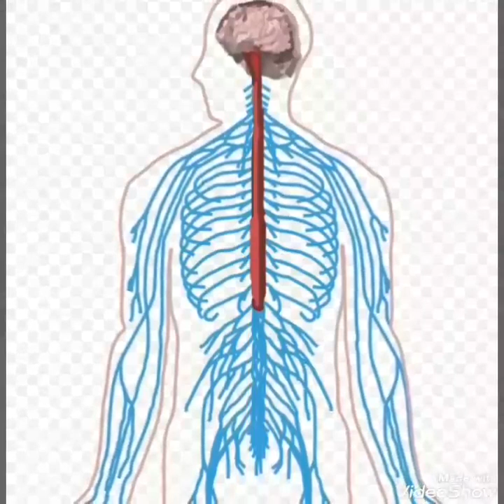vitamin c benefits in tamil | விட்டமின் c பயன்கள் | விட்டமின் c உணவுகள் | vitamin c foods in tamil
இங்கு விட்டமின் C நிறைந்த இயற்கை உணவுகளைப் பற்றி குறிப்பிடப் பட்டடுள்ளது. விட்டமின் C உயிர்ச்சத்தை உடலில் சரியாக பராமரிப்பதன் மூலம் கண்கோளாறுகள், எலும்புகள் பலவீனம் இன்னும் பல நோய்கள் வருவதில் இருந்து நம்மைப் பாதுகாத்துக்கொள்ள முடியும்.